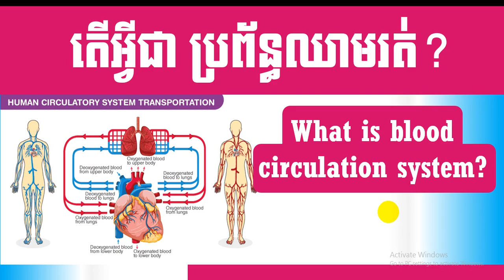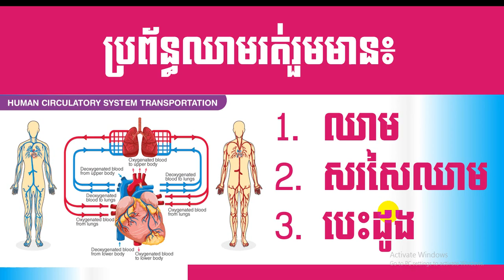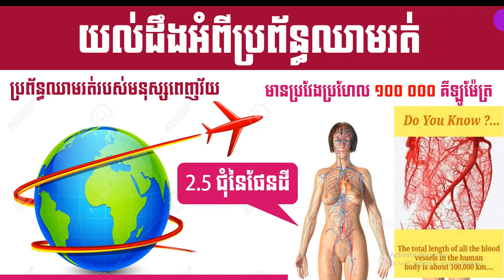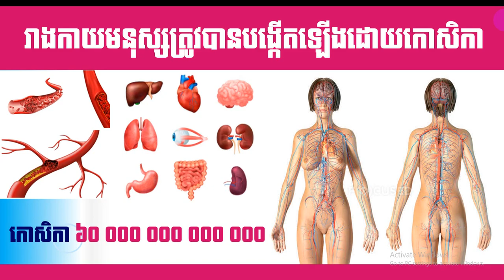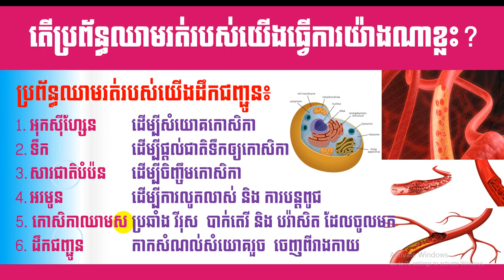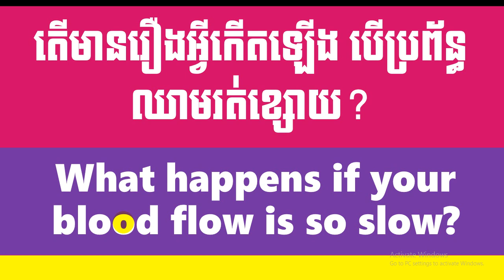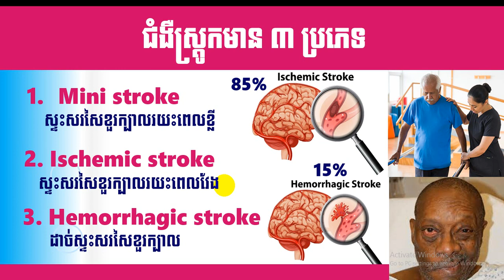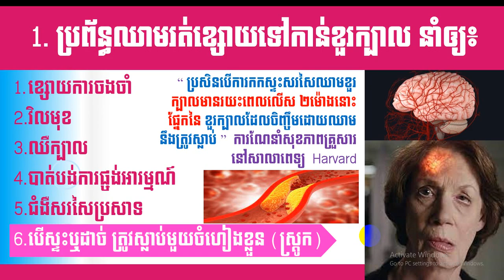EBC ពន្លឺសុខភាព - ប្រព័ន្ធឈាមរត់ ភាគ១ - English (Pang Leehouv)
ប្រព័ន្ធឈាមរត់ ភាគ១ ពន្យល់បកស្រាយដោយលោកគ្រូ ប៉ាង លីហ៊ៅ (Pang Leehouv) តំណាងក្រុមហ៊ុន អ៊ីប៊ីស៊ី (EBC)